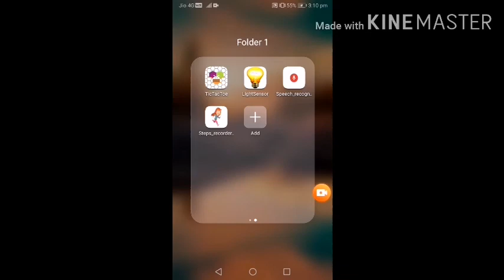Steps counter(pedometer)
This app can count the number of steps you take as well as the distance.